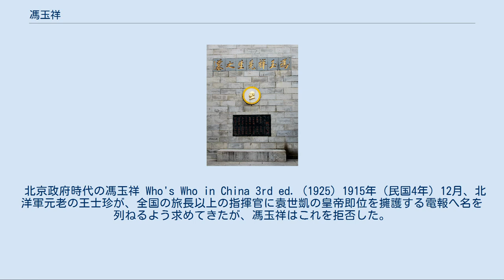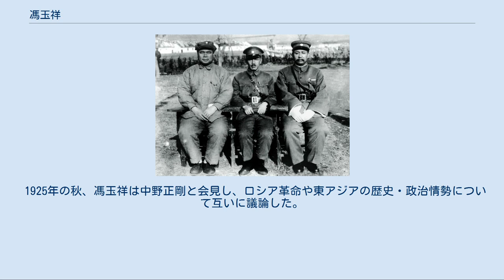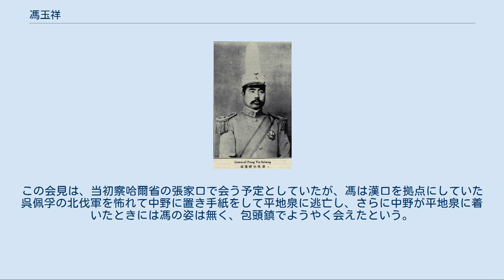馮玉祥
馮 玉祥（ふう ぎょくしょう）は中華民国の軍人。
中華民国軍陸軍一級上将。
北京政府に属し、当初は直隷派であったが、後に国民軍を組織し、その指導者となった。
北伐に際しては五原誓師を行い、全軍で中国国民党に加入、国民革命軍（国民政府）に参加している。
旧名は基善。
字は煥章。
祖籍は安徽省廬州府巣県（現在の巣湖市）。
 李鴻章率いる淮軍の下級将校の子として生まれる。
両親ともにアヘン中毒であったために家庭は苦しい状態にあった。
15歳で軍に入り、1903年（光緒29年）に早くも武衛右軍で哨長に昇進している。
第3営標統陸建章は馮玉祥の才幹を評価し、妻方の姪である劉徳貞を娶わせた。
その後も馮は順調に昇進し、1910年（宣統2年）には第20鎮第80標第3営管帯になっている。
 この頃までに馮玉祥は革命思想に傾倒しており、第20鎮駐屯地の灤州で、同僚の王金銘、施従雲らと「武学研究会」を結成し、これを密かに革命派の組織としていた。
この研究会には、後に馮の盟友や配下となる孫岳・鄭金声・張之江・鹿鍾麟・李鳴鐘・韓復榘も加わっている。
1911年（宣統3年）10月、武昌起義（辛亥革命)が勃発すると、王、施、馮もこれに呼応して灤州で挙兵して北方軍政府を樹立し、王が北方大都督、施が総司令、馮が参謀総長を称した（灤州起義）。
しかしこの蜂起はまもなく清軍により鎮圧されてしまい、王と施は殺害され、馮は捕らえられた後に免職、故郷に送還されてしまう。
 清朝滅亡後は、左路備補軍を率いる陸建章の引き立てで、馮玉祥は第2営営長として復帰する。
馮は直隷省景県で募兵を行い、特に農村から壮健な青年を多く引き入れた。
この時に配下となった人物としては、孫良誠・劉汝明・石友三・佟麟閣・馮治安・過之綱がいる。
さらに第20鎮以来の縁がある李鳴鐘・韓復榘も合流した。
 翌年、左路備補軍は京衛軍に改組され、馮玉祥は左翼第1団団長に昇進し、今度は河南省の郾城一帯で募兵を行った。
この時に配下となった人物には、田金凱・吉鴻昌・梁冠英がいる。
そしてこの時期に、馮玉祥はキリスト教の洗礼を受けた。
さらに馮は部隊全体に洗礼を受けさせ、兵営中に礼拝堂を設立し、日曜日には牧師に部隊での礼拝・講義を行わせた。
このため、馮は「クリスチャン・ジェネラル」と呼ばれることとなる。
 1914年（民国3年）春、陸建章の白朗討伐に馮玉祥も従軍することになり、左翼第1旅旅長に昇進した。
この旅はまもなく第14旅に改組され、同年秋には第16混成旅となり、引き続き馮が旅長をつとめている。
またこの頃、張之江も馮の下に駆けつけ、合流した。
 北京政府時代の馮玉祥 Who's Who in China 3rd ed. (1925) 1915年（民国4年）12月、北洋軍元老の王士珍が、全国の旅長以上の指揮官に袁世凱の皇帝即位を擁護する電報へ名を列ねるよう求めてきたが、馮玉祥はこれを拒否した。
まもなく護国戦争が勃発すると、馮率いる第16混成旅も四川省へ護国軍迎撃に赴くことになる。
このとき同時に第4混成旅も四川入りしたが、第4混成旅に属していた鹿鍾麟が馮と再会し、その配下に加わった。
 馮玉祥は護国軍との戦いを望まず、まず張之江を護国軍第1軍司令官・蔡鍔の下に派遣し、停戦の密約を結ぶ。
さらに、鹿鍾麟の提案する策に従って四川督軍陳宧の反袁独立を唆し、1916年（民国5年）5月にこれを成功させた。
翌月、袁世凱は病死に至り、護国戦争は護国軍の勝利に終わったが、以上の行動から見ても馮の貢献は大きかったと言える。
 同年7月、馮玉祥率いる第16混成旅は直隷省廊坊に移駐する。
しかし、当時の国務総理段祺瑞は、直隷派幹部・陸建章の親族である馮を嫌い、ついに旅長から罷免してしまい、馮も病気と称して引きこもる。
翌1917年（民国6年）7月、張勲復辟が発生する。
このとき、馮の後任として旅長になっていた楊桂堂は、第16混成旅の幹部である張之江・鹿鍾麟・李鳴鐘らから張勲討伐の宣言を迫られた。
楊はこれを拒否して逃亡したため、張之江らは馮を旅長として自発的に迎え入れる。
馮も直ちに北京への進軍を号令し、張勲を撃破した。
 1918年（民国7年）2月、馮玉祥は護法戦争を起こした孫文（孫中山）の討伐を段祺瑞から命じられた。
しかし湖北省武穴まで進軍したところで、馮は進軍を停止し、南北和...